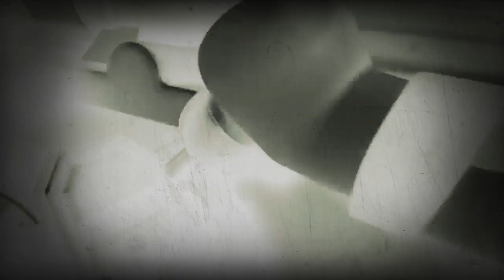Paw patrol ready race rescue theme song colorful